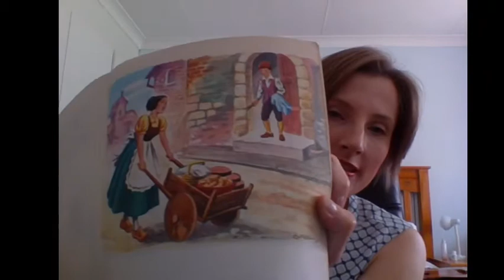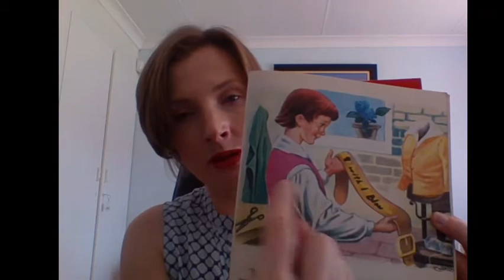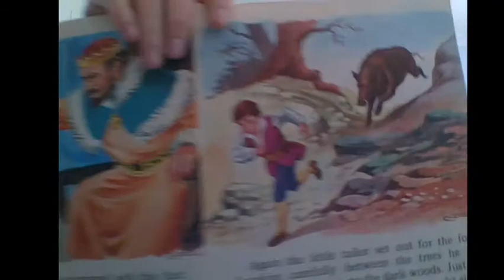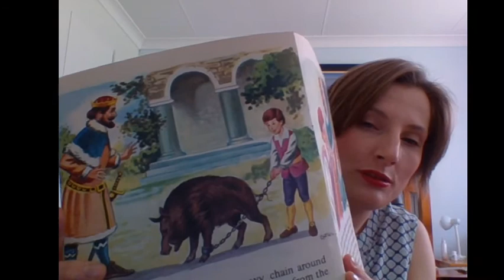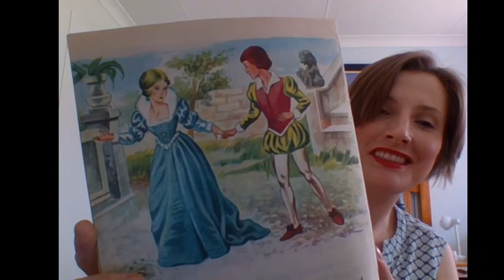Kiddie Story Time with Zanné: The Brave Little Tailor